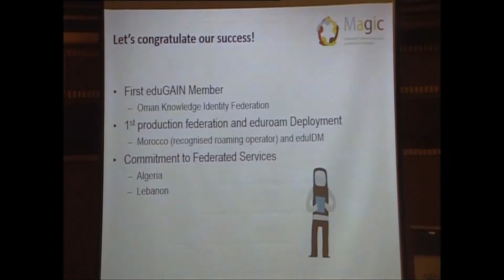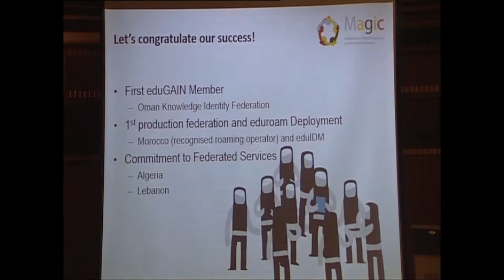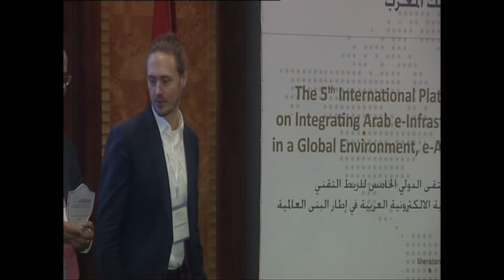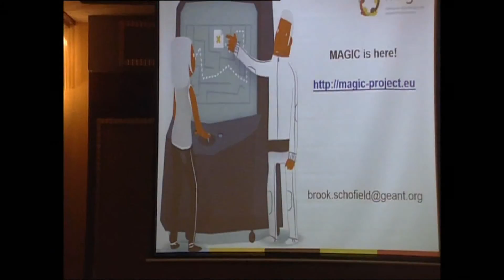Announcement: Development of eduroam and eduGAIN in ASREN region